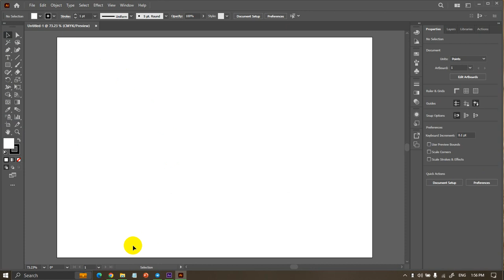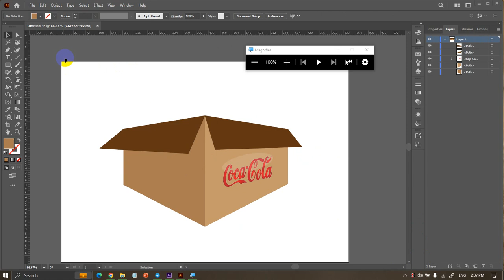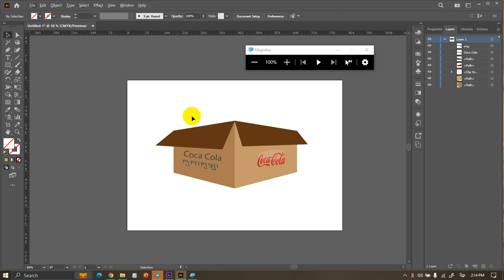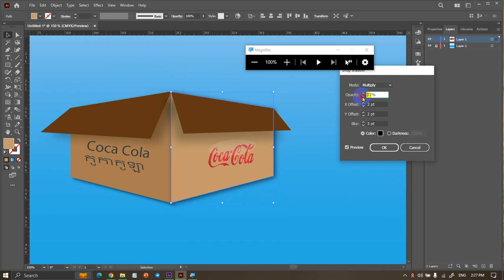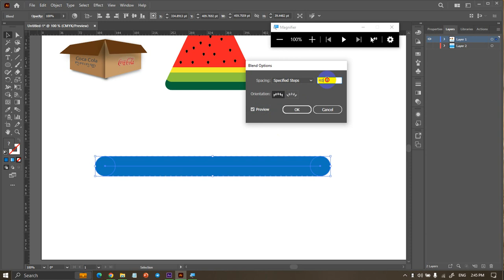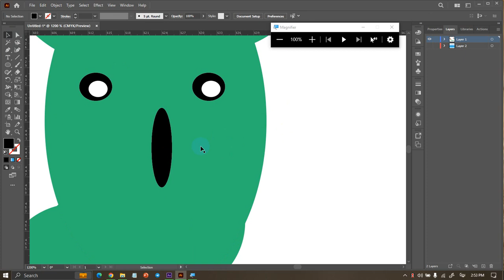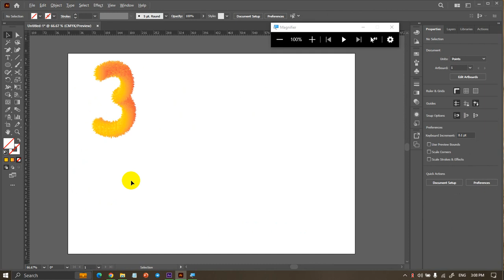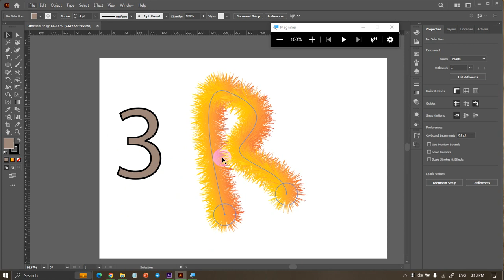Drawing tools and Effects In Adobe Illustrator